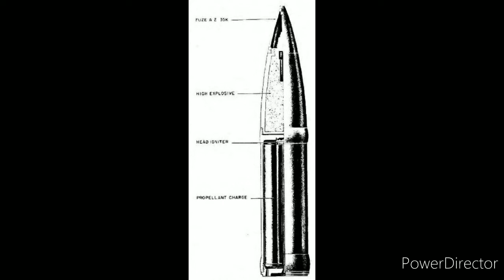La Luftwaffe defiende Schweinfurt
Comentario de una imagen del artista Jim Laurier que ilustró el libro escrito por Michel III "Schweinfurt-Regensburg. 1943", publicado recientemente por la editorial Osprey Publishing, en su serie Air campaign, número  14.